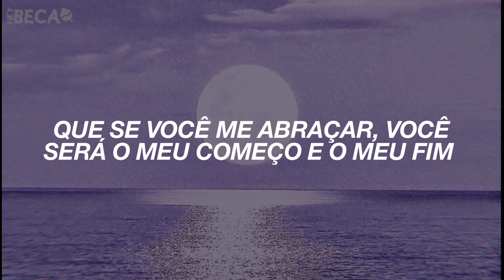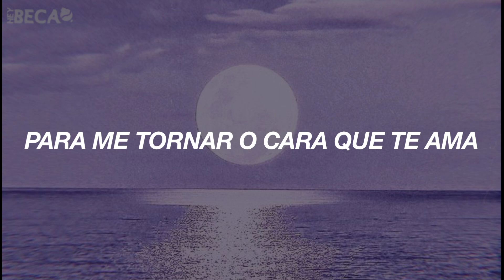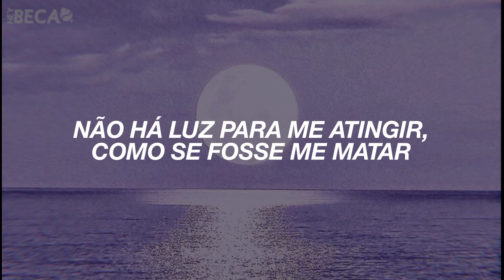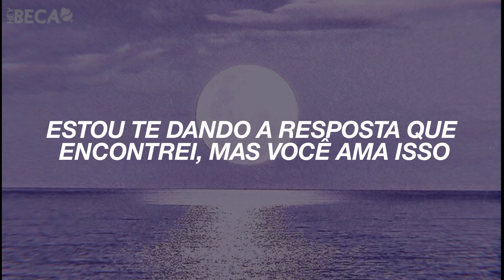BTS – Outro: Her (Tradução | Legendado)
Artista: BTS